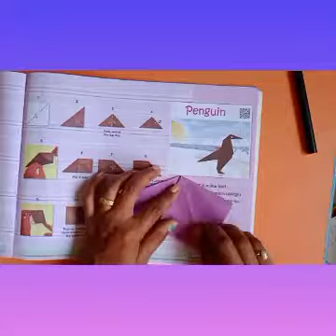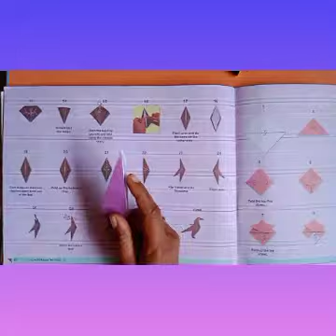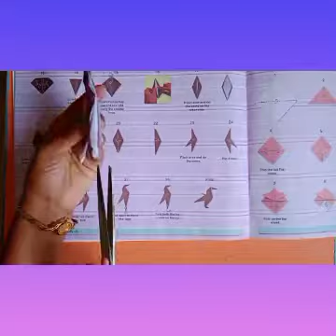Std 3rd Craft 8